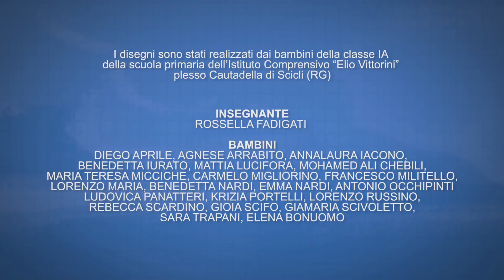Alina la cardellina - backstage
Making of del corto animato "Alina, la cardellina", la storia vincitrice del concorso nazionale "A scuola di Petcare" 2013/2014